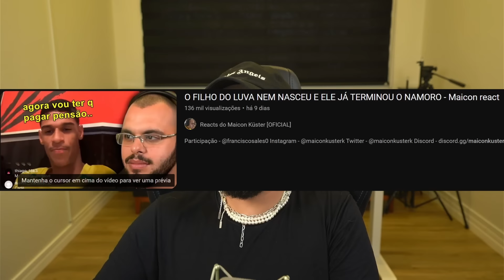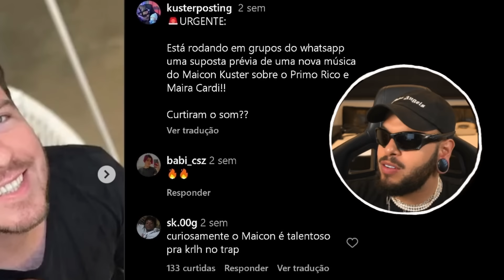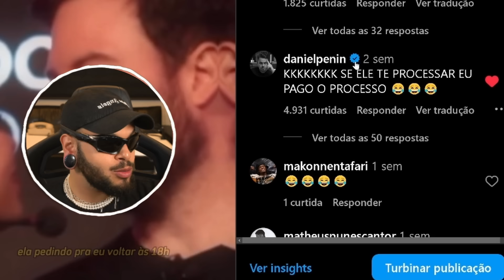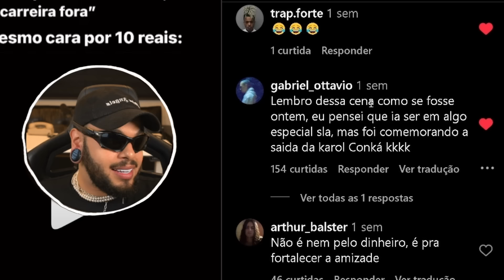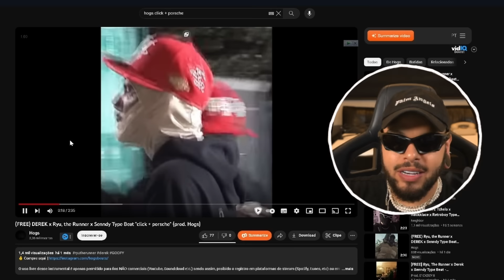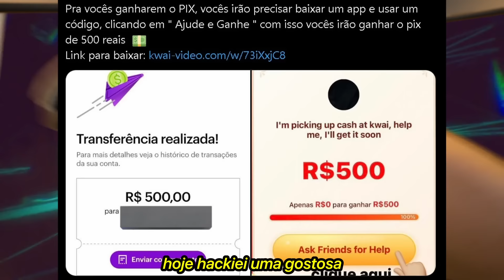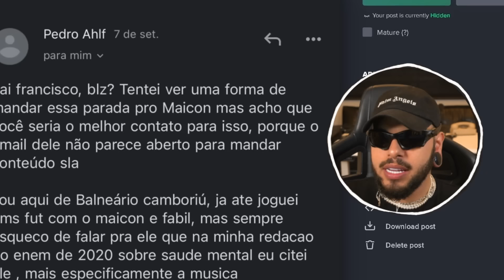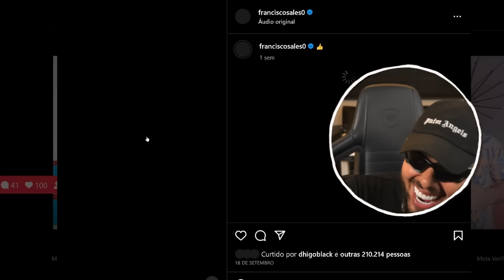o dia q me citaram na redação do enem e tiraram 960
CANAL DE REACT:  @ReactsdoMaiconKuster
CANAL DE MÚSICAS:  @myconquisterlw
CANAL DO KOTAKA:   @flaviokotaka
CANAL FRANCISCO:   @LivesdoFrancisco